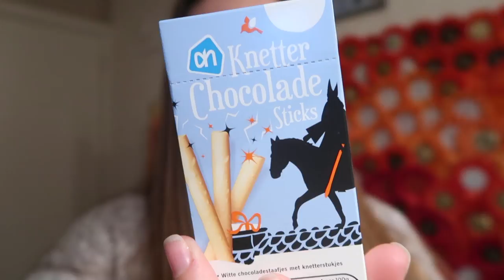Wie is Ait? + Lange lijnen - Vlogmas #5 Romy van der Linden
Elke dag om 15.00 uur een nieuwe Vlogmas!! 🎄❄️

❥ POSTADRES:
Romy van der Linden
t.n.v Romy van der Linden
Sportlaan 3C
4131 NN Vianen

Als je een extra envelop met je adres en een postzegel meestuurt, krijg je ook wat terug! :)